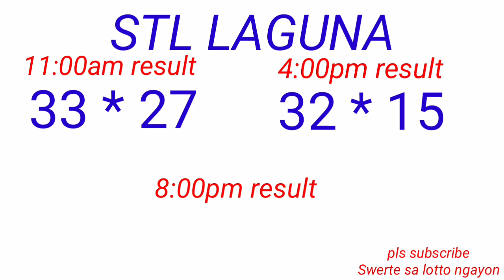STL - QUEZON,BATANGASL,AGUNA November 15, 2022 2ND DRAW RESULT